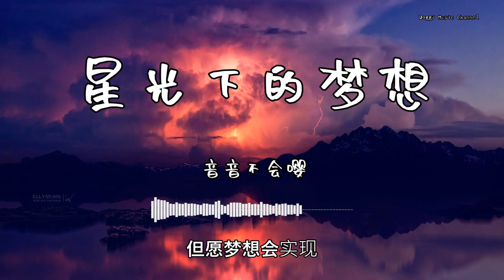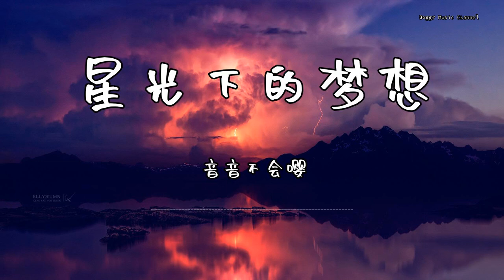音音不会嘤 - 『星光下的梦想』 - 【動態歌詞版】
❖歌詞❖
星光下的梦想
看看星光看月亮
看看我的心
月亮代表我的心
梦想是甜蜜蜜
看看星光看月亮
看看我的心
月亮代表我的心
梦想是甜蜜蜜
追寻的路永不完
纵然多遥远
我不会迷失方向
我拥有星光
在光辉中看见
未来的出现
终有一年终有一天
终于回你身边
求求星光求月亮
听听我心愿
但愿爱充满世界
幸福永不变
但愿梦想会实现
坚持永不变
啦啦啦啦啦啦啦
啦啦啦啦啦
啦啦啦啦啦啦啦
啦啦啦啦啦
在光辉中看见
未来的出现
终于回你身边
求求星光求月亮
听听我心愿
但愿爱充满世界
幸福永不变
但愿梦想会实现
坚持永不变